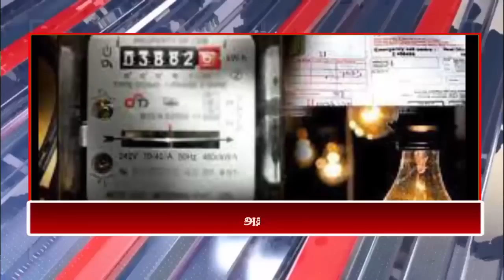காலை நேர பிரதான செய்திகள் | 10.08.2022 | Today Sri Lanka Tamil News | T24.News - Main Tamil News.